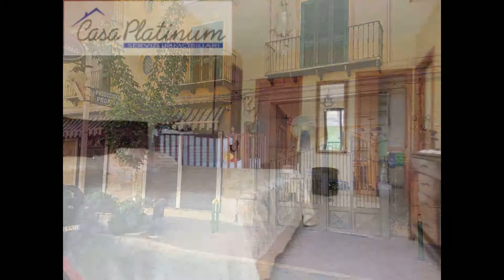Appartamento in Vendita a Acerra (NA)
In mini condominio, Via Diaz! CasaPlatinum propone appartamento di recente costruzione, in ottimo stato di c.a 100mq composta da: salone, cucina abitabile, camera matrimoniale con cabina armadio, servizio finestrato con doccia in camera, cameretta, ulteriore servizio finestrato con vasca, 2 ripostigli, cucinino esterno, due terrazzi, box auto e lastrico di proprietà. APE E
Lappartamento è dotato di impianto fotovoltaico che assicura una rendita minima variabile di  600,00 annui, ed in più è presente un impianto caldaia a condensazione per un ulteriore risparmio energetico.
Pavimentazione in gres porcellanato, infissi interni in alluminio color legno e vetro doppio con camera daria, infissi esterni persiane in alluminio, riscaldamento autonomo, porta blindata, zanzariere, allarme volumetrale a zone e condizionatori.

Ottima la presenza di servizi e trasporti; presenti i mezzi di trasporto urbani di collegamento per il centro cittadino e per le aree periferiche della città.
Nelle immediate vicinanze la stazione della Ferrovie dello Stato e della Circumvesuviana.
Per valutare la proposta commerciale personalizzata sulle vostre esigenze, è possibile contattarci ai seguenti numeri.